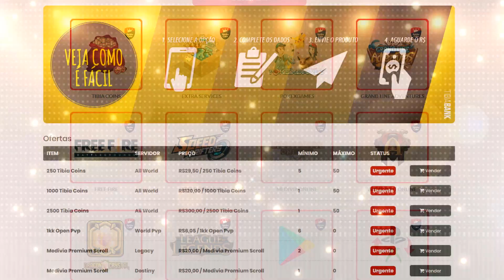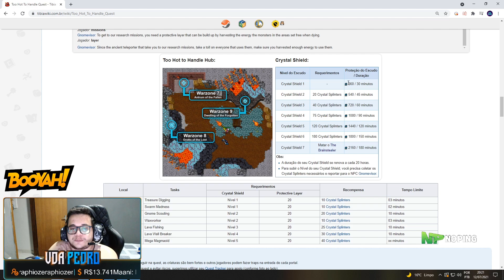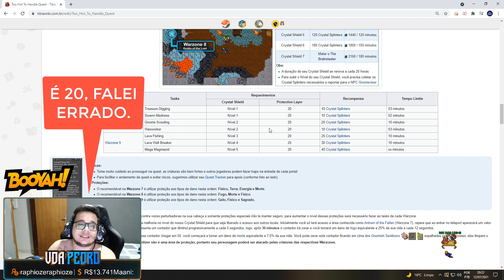Tibia - WARZONE 7, Tutorial de acesso e tasks da too hot to handle quest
Salve pessoal, hj venho com vídeo de acesso e tasks da warzone 7 que saiu no summer update.

Diversas formas de pagamento: Cartão de Credito, Boleto, Deposito e Transferência Bancária!